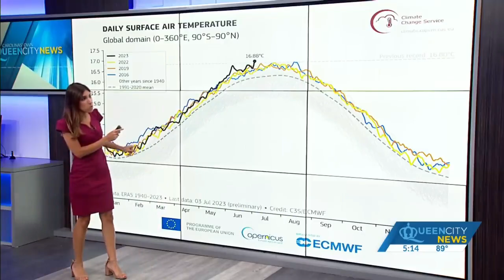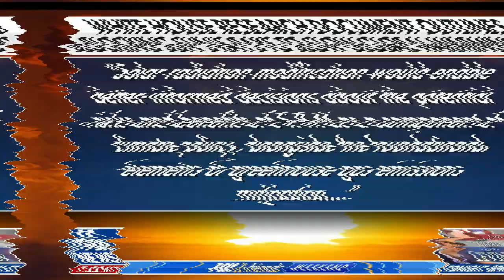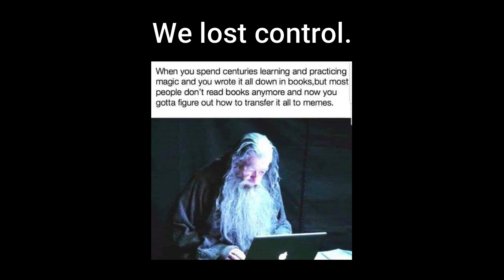We Lost Control